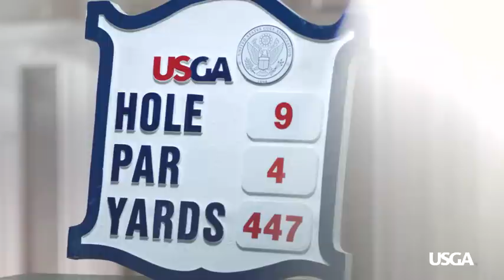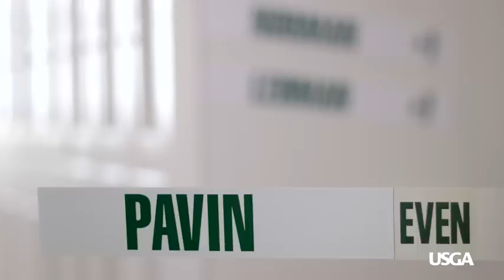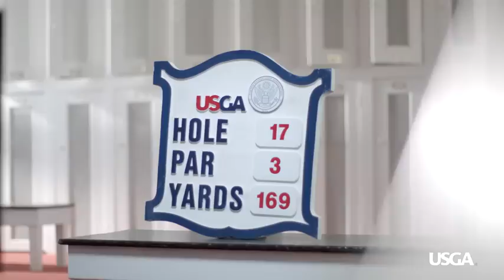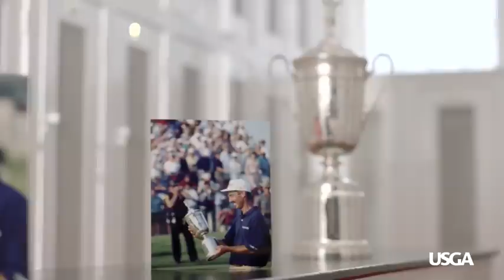My U.S. Open: Corey Pavin (1995)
In this "My U.S. Open," Corey Pavin relives his memorable 1995 U.S. Open victory at Shinnecock Hills Golf Club.

For daily updates from the United States Golf Association, please For tickets, information and highlights about the U.S. Open,